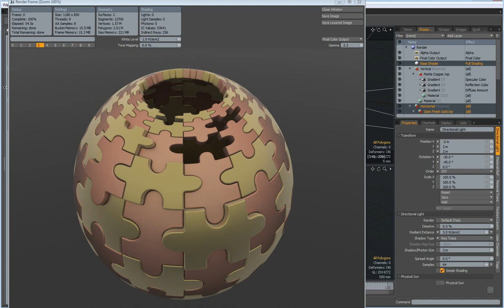Luxology Modo - Modeling a Jigsaw Sphere - Introduction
This introduction is mainly to select the thumbnail of my choice. The actual tutorial is in the other Jigsaw Sphere clip.